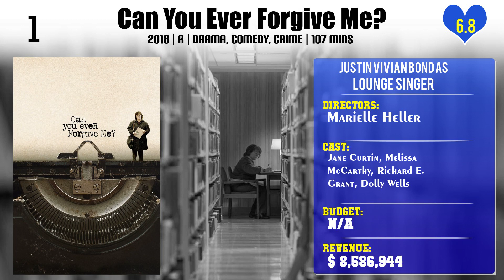Justin Vivian Bond Top 10 Movies of Justin Vivian Bond| Best 10 Movies of Justin Vivian Bond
Top 10 Movies of Justin Vivian Bond

Find the list of top 10 and best movies by Justin Vivian Bond
1.Kiki & Herb: Seeking Asylum!
2.Club King
3.Mod Fuck Explosion
4.After Louie
5.Gifted and Challenged: The Making of 'Shortbus'
6.Shortbus
7.Queercore: How to Punk a Revolution
8.Can You Ever Forgive Me?

Please Comment down your favorite movie of Justin Vivian Bond